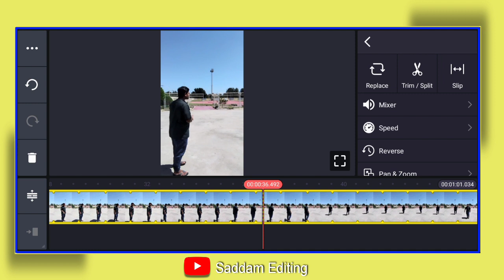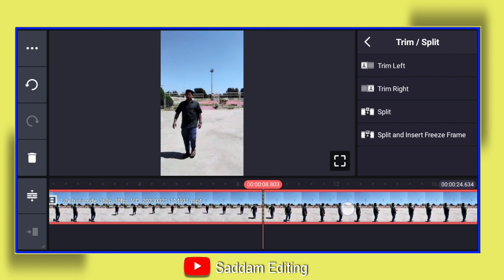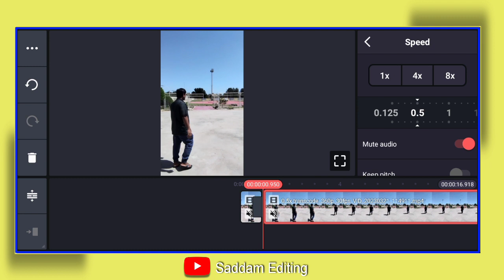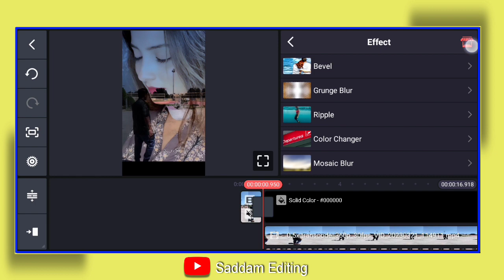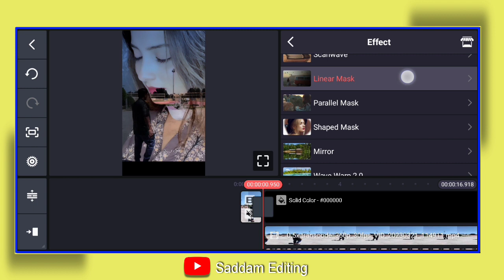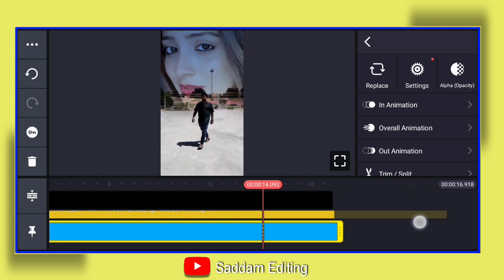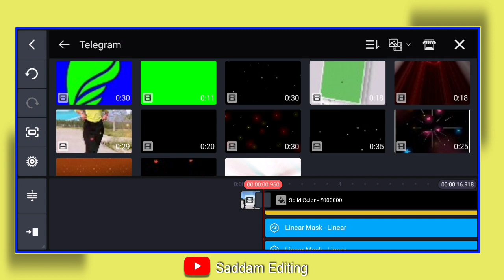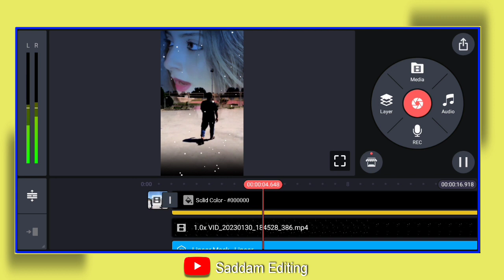kinemaster video editing !! kinemaster new video editing | background change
_____________( Welcome Back)______________

Aaj Ki Is Video Me Hum Leke Aaya Hoo background change Video Editing

eid mubarak video editing
background edit
background video edit
eid milad un nabi mubarak status editing
kinemaster video
saddam edit
Saddam Editing
Saddam Editing Video Kinemaster